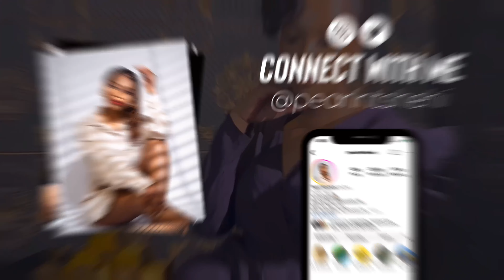Hair Majesty by Dj Zinhle Vlog || South African Youtuber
2023 WRAPPED!

Hello Everybody!
In the spirit of completing what i've started and entering the new year in high spirts, heres Part 1 of my 2023 Wrapped💁🏽‍♀️

XOXO
Pearl Ntshehi